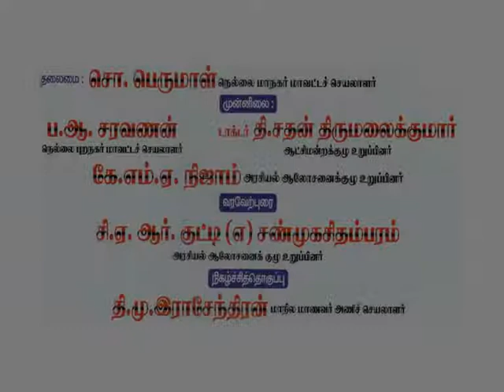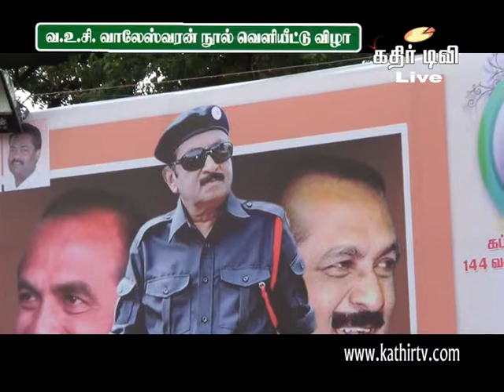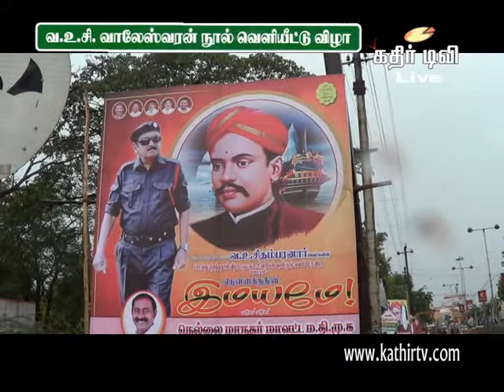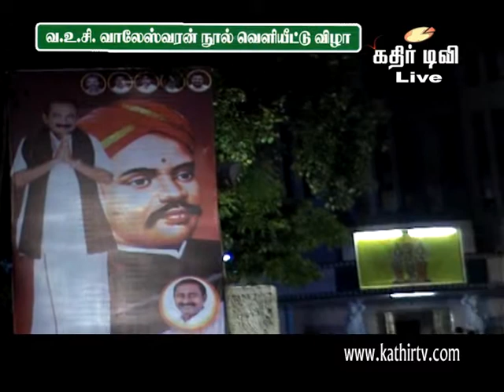திரு.வைகோ அவர்கள் பங்குகொண்ட வ.வு.சி.வாலேஸ்வரன் நூல் வெளியீட்டு விழா -Kathir TV- (No.1 Web Tv )